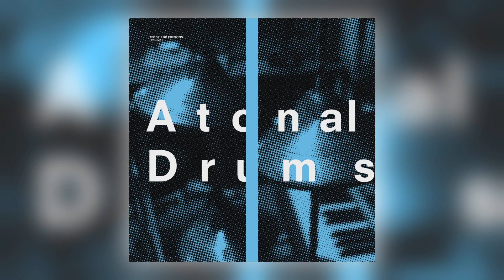Teddy Rok - Stay [Audio]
Album:	Atonal Drums [ALBUM]
Track:	9 of 10
Title:	Stay
Artist:	Teddy Rok
Label:	We Jazz
Cat#:	WJTR7401
Formats:	Cassette/Vinyl LP/Digital
Digital Release:	8th July 2022
Physical Release:	8th July 2022

About This Release:

Available for distribution for the first time! The new album by drummer producer Teppo "Teddy Rok" Mäkynen continues where his trio 3TM was last spotted: "Atonal Drums", out on Helsinki's We Jazz Records, lives someplace in & around the new spots where acoustic jazz and electronic music spill into each other in ways previosuly unheard. Each vinyl copy is unique and comes "edited" by Teddy Rok with personalized signatures and extra bespoke stickers glued in. "Atonal Drums", initially a Bandcamp only exclusive, was featured in Wilco's best albums of 2021. Vinyl and tape copies include download code.